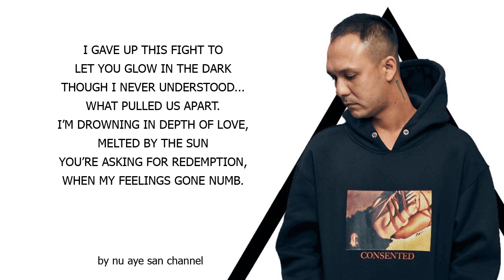Big Bag ( Trauma )